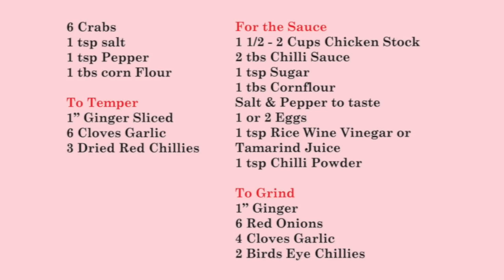Chilli Crabs - Episode 267